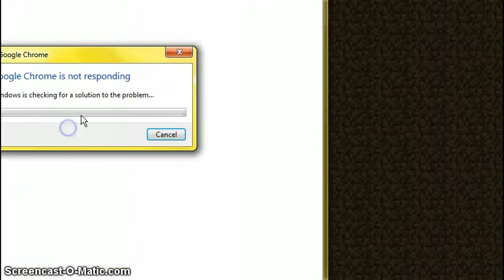Shanti's Minecraft Adventure #2 Home Sweet Cave?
Fixed the lag. well mainly most of it and i build my house in a wall. :O